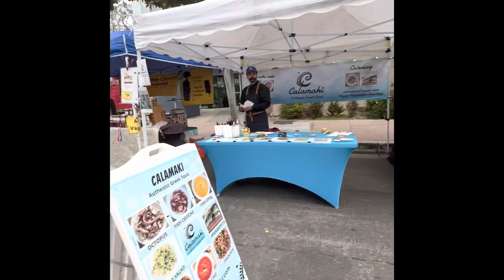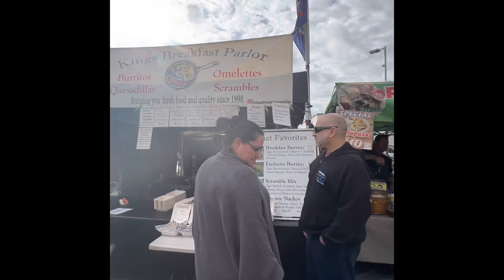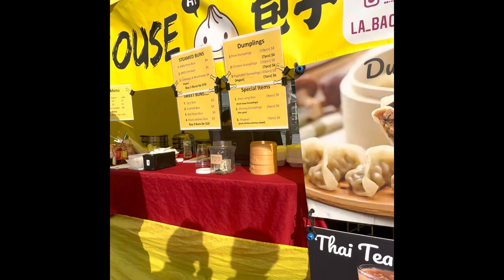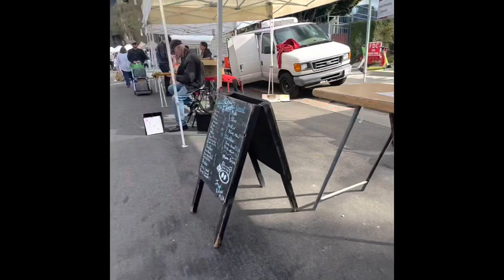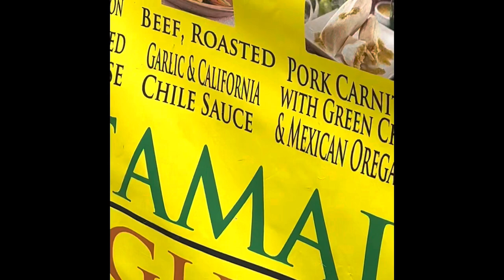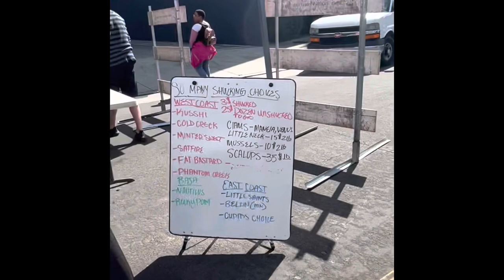Hollywood Farmer’s Market on Selma & Ivar [[Goodbye Corporate Grocery Shopping, Let’s Shop Local]]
How cool is this!?  We live right above the Farmer’s Market in Hollywood. A short walk with the wagon and fresh organic produce is at our fingertips. We love Sunday morning because we get to fill our wagon with local farmed produce, snag some beautiful flowers for the week, and eat some awesome lunch at the vendors.

We didn’t show it but, the rotisserie chicken guy 🤤 so amazing!  You can smell the thyme and Rosemary from across the way. Make sure to get the roasted potatoes!  We made our left overs into a Zuppe Toscana 😋

And yes, the dumplings were on point!  What wasn’t video captured was the huge watermelon Fresca - Best $5!

Lastly… the Cara-Cara oranges. OMG it’s the juciest and sweetest oranges I’ve ever had. It is a must try!  4lbs for $10 at some stands. Trust me… they’re delicious!